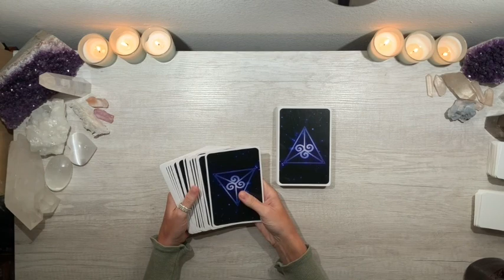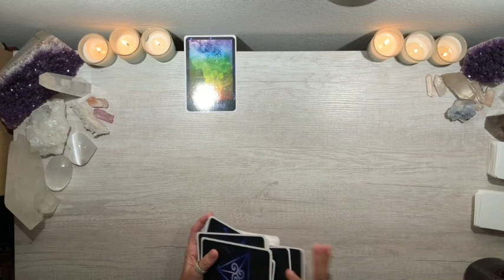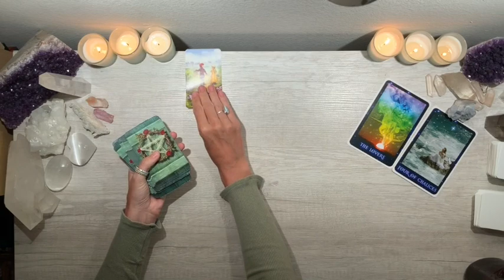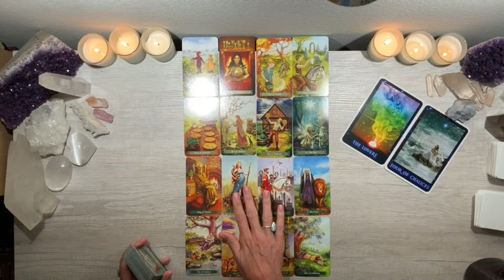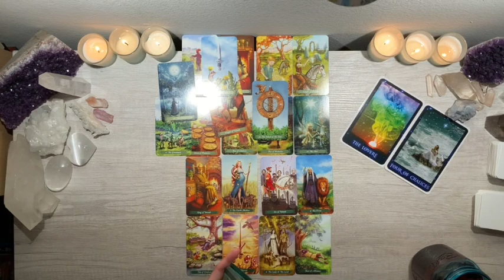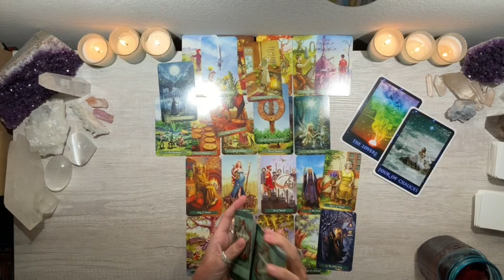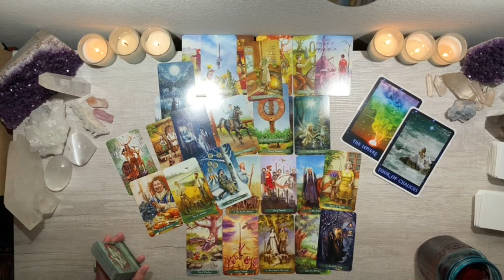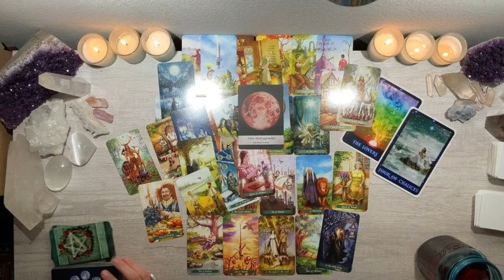🌟 DIVINE FEMININE JULY 2021 🌟 Soulmates/twin flames & soul growth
🌟 TO LEARN MORE ABOUT THE  JUNE 2021 RELATIONSHIP PACKAGE - ALMOST 2 HOURS OF RELATIONSHIP FOCUSED MESSAGES FOR THE MONTH 🌟

Not available for private readings but I do give away personal readings for time to time to viewers and subscribers of my channel.